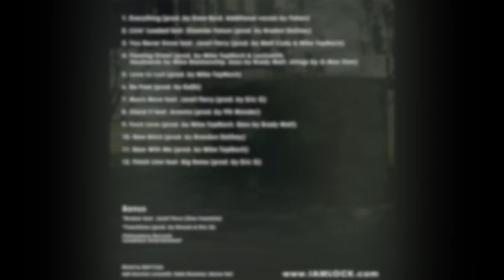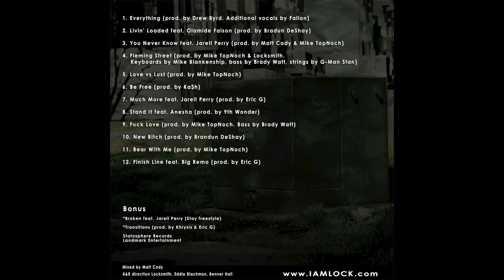Locksmith - "Livin' Loaded"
Locksmith's "Livin' Loaded" featuring Olamide Faison. Produced by BrandUn Decay.
From "The Green Box" Mixtape.

Landmark Entertainment

© ®  Landmark Entertainment